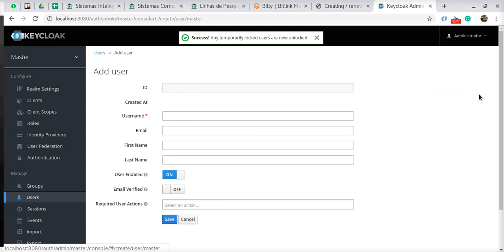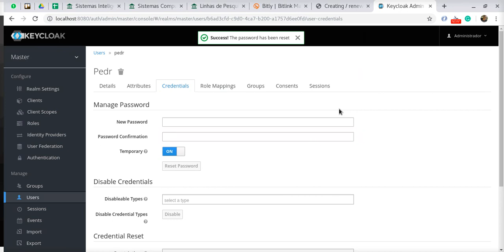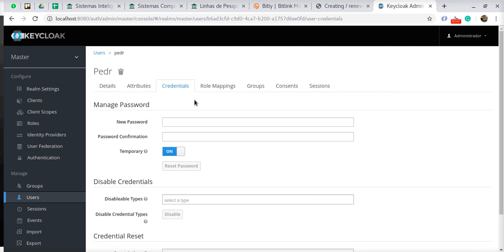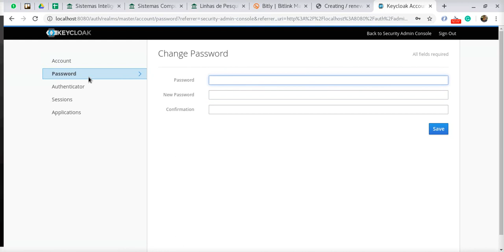05 - Configuração de email no Keycloak Parte 2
Configurando o envio de email pelo keycloak, no vídeo anterior tivemos um problema para validar o usuário por email, aqui eu mostro que tudo funciona como deveria.